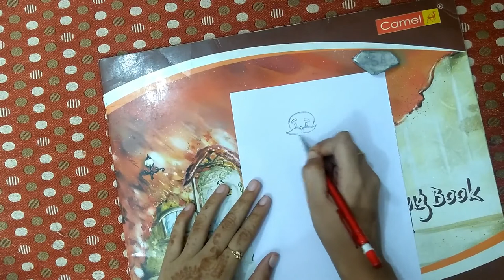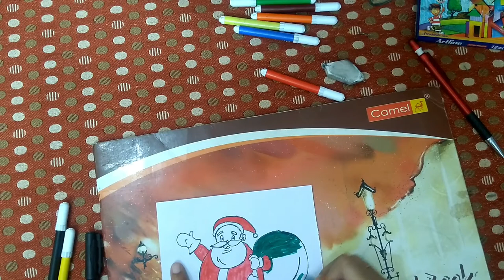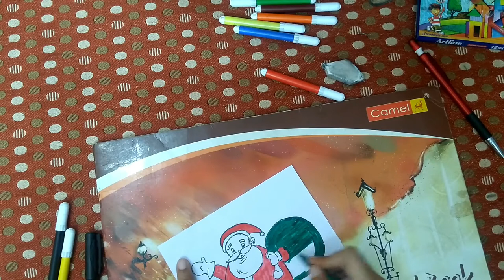Easy santa clause drawings / Santa clause drawings for Christmas / Christmas drawings for kids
Hey guyz...

In this video i am sharing how you can easily draw santa clause in steo by step. this drawing will be veey helpful for kids & beginners.

If u liked the video. plz

Your queries;

Santa clause drawings
Easy santa claues drawing
Santa clause drawing step by step
Christmas drawing
Santa clause drawing for Christmas
Kids drawing
Christmas special
Christmas drawing
Christmas greeting card
Christmas gifts
How to draw santa clause
Santa clause drawing for kids
School competition drawing for Christmas
Easy drawing for kids
Drawing santa clause
Christmas drawing santa
Xmas drawing
Xmas drawing santa